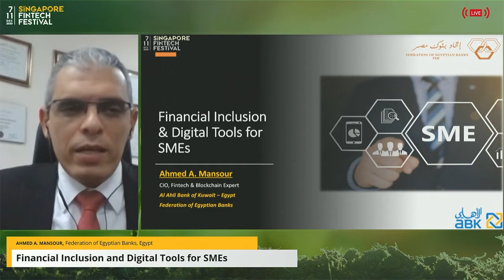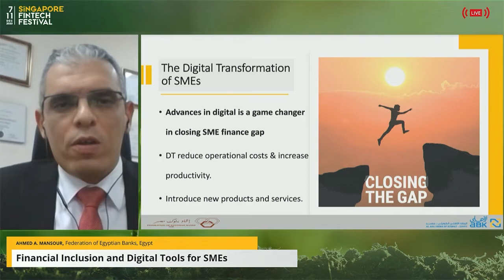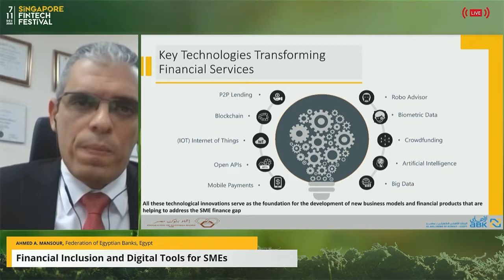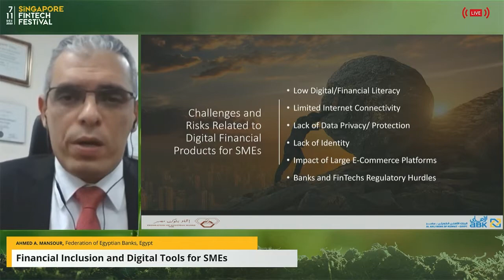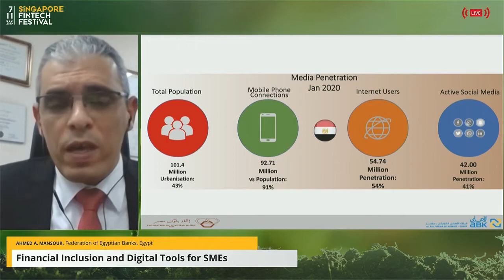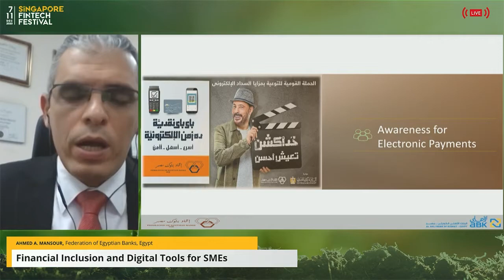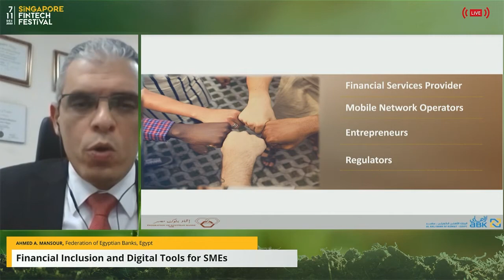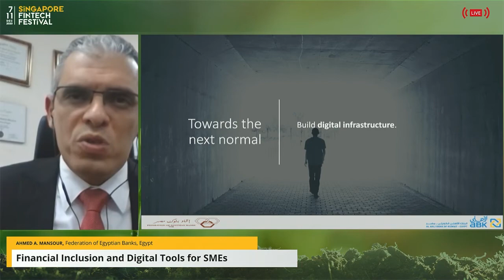Financial Inclusion And Digital Tools For SMEs | SFF 2020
Speaker:
Ahmed A. Mansour, Chief Information Officer Fintech & Blockchain Expert, Federation of Egyptian Banks

- Featured on Green Shoots channel at SFF 2020